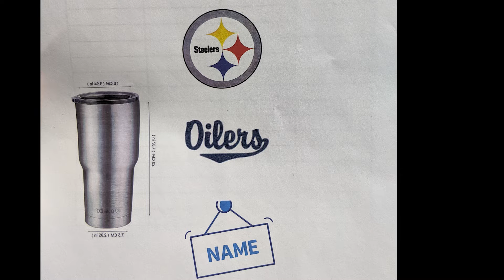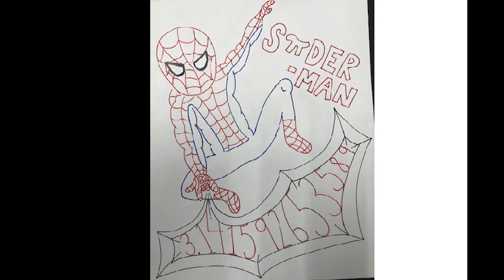2.26.20 A-Day Announcements